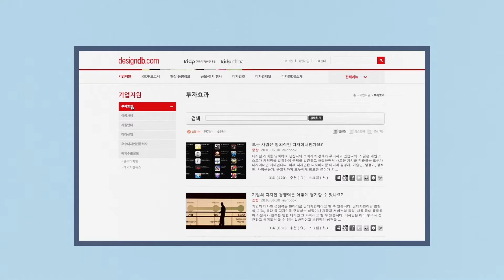[KIDP] 한국디자인진흥원 홍보영상(중문)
대한민국 디자인 산업 발전의 중심! 한국디자인진흥원을 소개합니다.